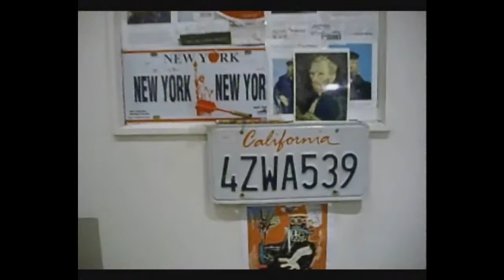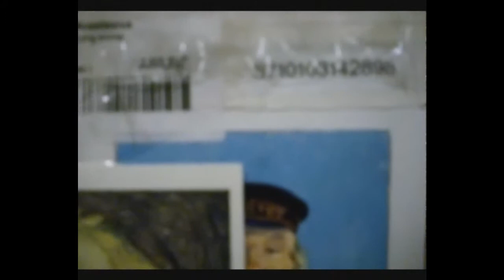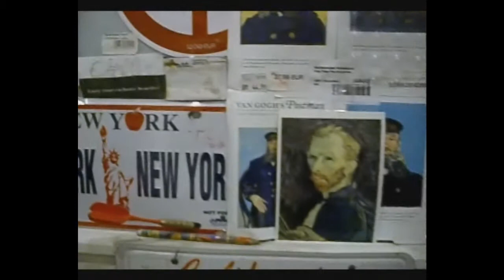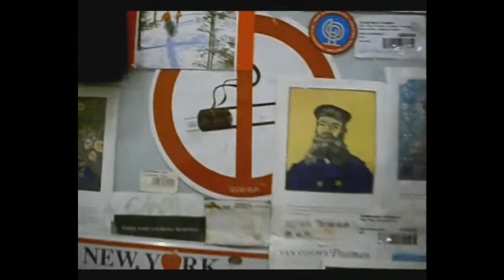Memories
In an Artist´s studio with music  by Markos Vamvakaris, the " Patriarch " of the bouzouki and Rembetica.
The Rembetika songs appeared in 1920s in the Greek music by revolutionary singers as Aivaliotis, Vamvakaris. Now, the Rembetica songs are the Classic in the history of the Greek music.
 Created by Tasos K.